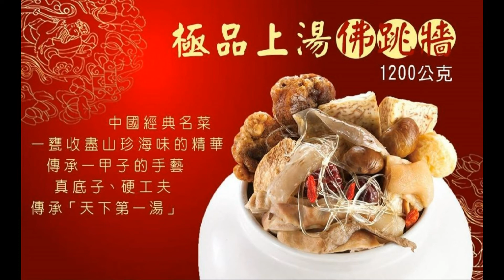優活養生年菜2450元十道(8~10人份)優活年菜好養生~詳洽0982823968揚眉兔氣好年到！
★優活年菜好養生～十全十美好佳餚！
★歡聚圍爐好幸福～揚眉兔氣好年到！
★2450元10道菜(8-10人份)
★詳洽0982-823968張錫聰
【生活護照】照護生活→照亮人生！